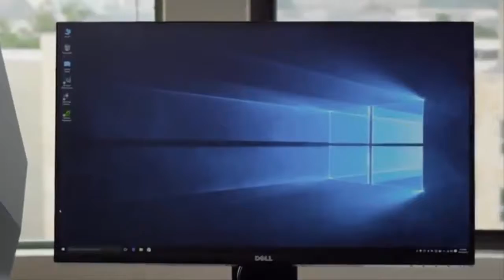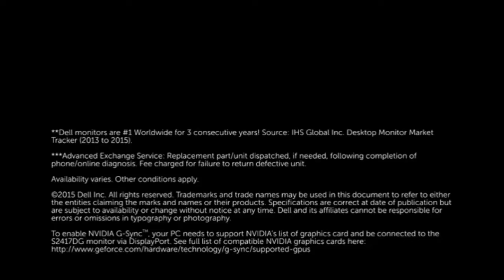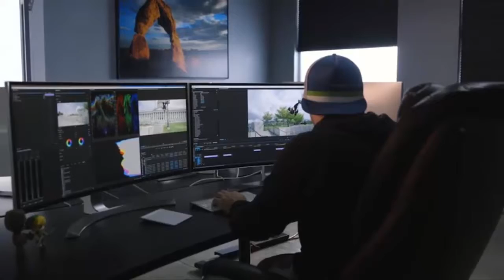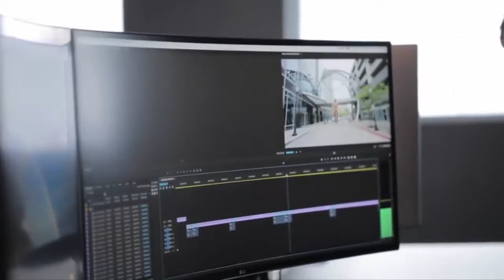Top 3 Best Gaming Monitors 2019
Best Gaming Monitors List:

3. Dell Gaming S2716DGR 27.0" Screen LED-Lit Monitor with G-SYNC

2. Acer Predator Z35P bmiphz 35" Curved 1800R QHD

1. LG 25UM58-P 25-Inch 21:9 UltraWide IPS Monitor